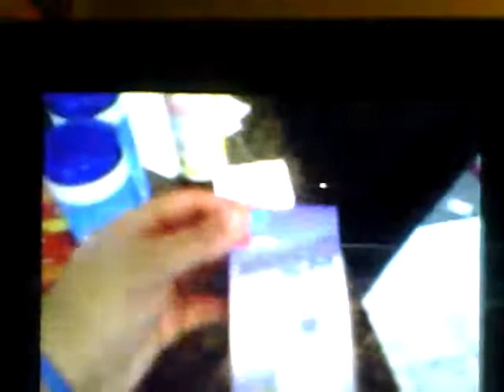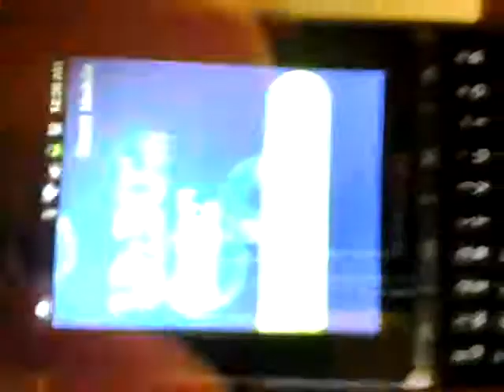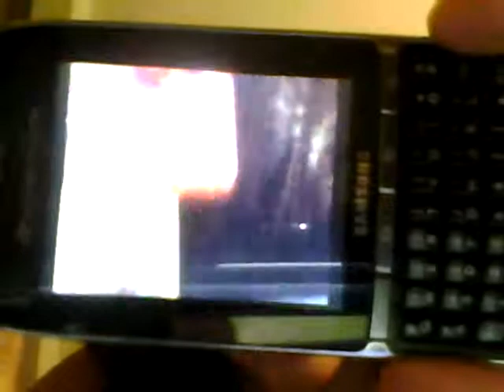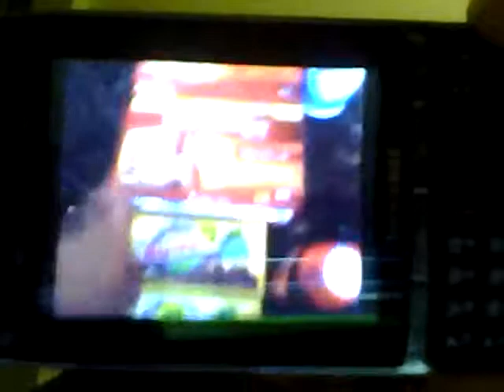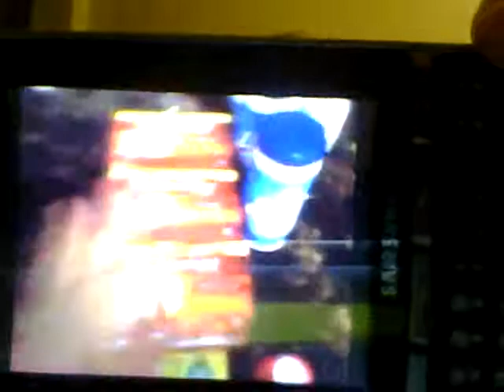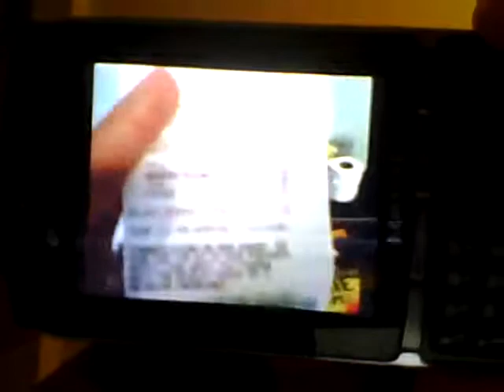Walgreens Haul 12/31/12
Please excuse the poor quality. I really didnt want the videos on my phone to go to waste! I will jsut start doing webcam vids until I get a new camera!